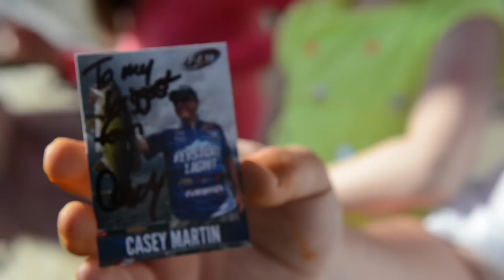FLW Circuit Breaker | S02E03: Sam Rayburn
Sam Rayburn Reservoir in Lufkin, Texas was the site for the third stop of the 2014 Walmart FLW Tour. Rayburn was one of the most anticipated stops of the Tour as it is a fishery not often visited in the past at the Tour level. Watch how Chad Grigsby and JT Kenney conquer these unfamiliar waters.